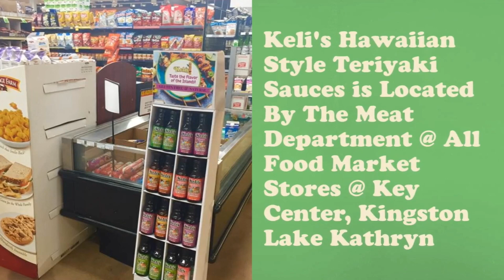Ono Delicious Grinds with Kuz'n Wally - Shoyu Chicken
Kuz'n Wally whips up some ono delicious grinds with host Gloria Nahalea in this episodes of See Us TV.  Shoyu Chicken and Mac Salad.